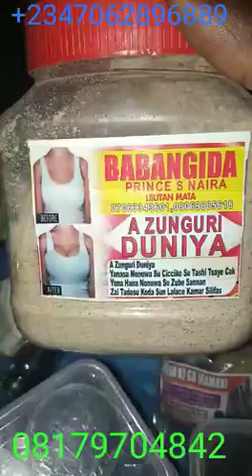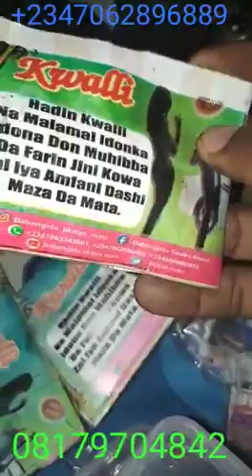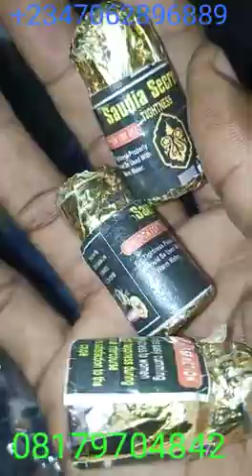Sirrin Gyaran Nono Original Kayan Mata and gyaran jiki By Babangida S Naira Likitan Mata